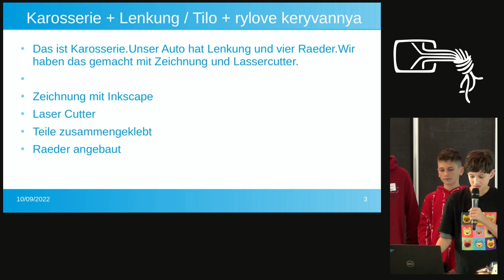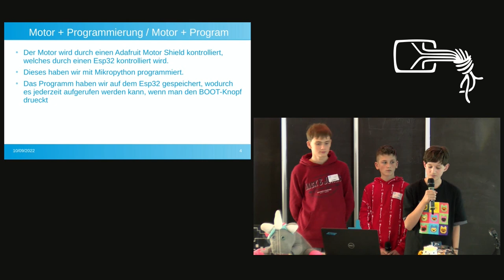Selbstfahrendes Auto | Jugend hackt in Berlin 2022